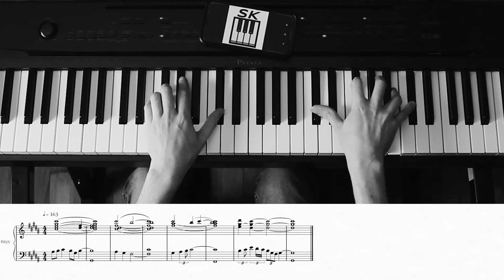Drake /// Toosie Slide /// Keyboard Tutorial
🎹 Keyboard Tutorial of the instrumental for "Toosie Slide", the new single by Drake.
The synth parts in Drake's new single were neat to hear, gives the left hand a workout! G # minor no cap.
😷 Since we're all cooped up inside these days, hopefully we can all stay motivated to practice!

💬 What should we arrange next? Comment a suggestion!